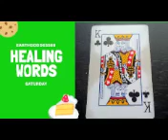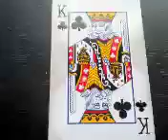Healing Words for Saturday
Heal your soul